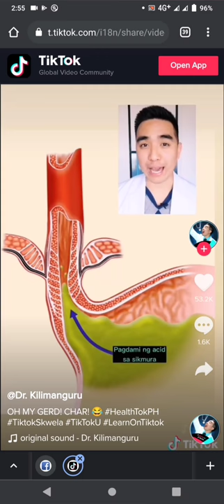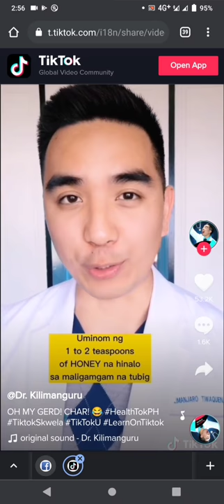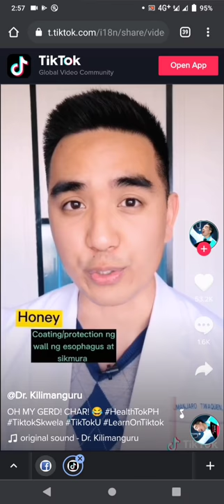HOW TO AVOID ACID REFLUX